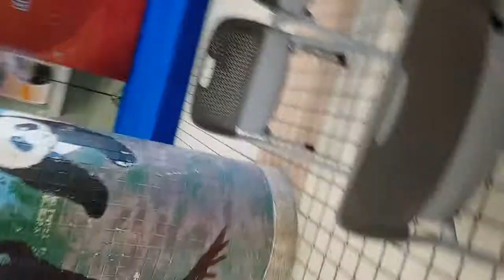李國寶中學openday 2018